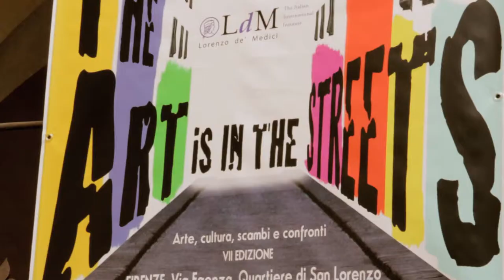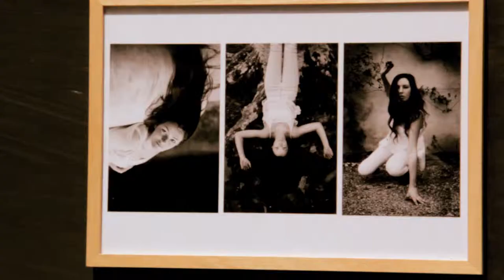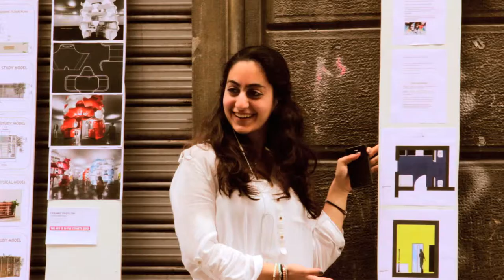The Making of the Art is in the Streets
A short feature on the making of LdM's spring event featuring student art pieces from all of their departments called, The Art is in the Streets. Spring'13.